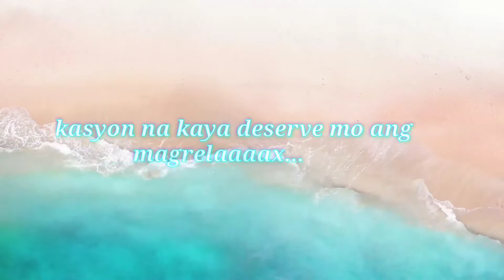KMB{NCTV}:May 16-20 movies 2022 | Monday -Friday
NCTV